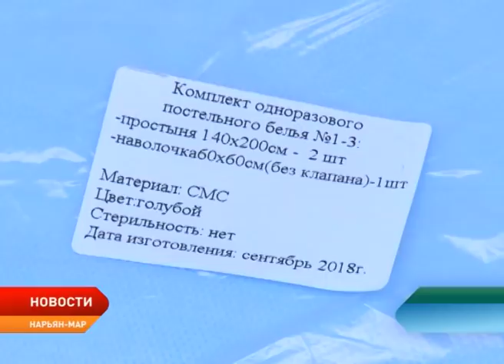В Нарьян-Маре начал работу вытрезвитель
В Нарьян-Маре на базе Комплексного центра социального обслуживания населения заработал временный пункт по приёму граждан, находящихся в состоянии алкогольного опьянения. Отчасти это альтернатива так называемым вытрезвителям. Учреждения для тех, кто перебрал с горячительным, в России массово закрыли ещё семь лет назад. С тех пор подвыпивших людей рекомендовано доставлять в больницы. Однако там пьяные «пациенты» часто дебоширят и мешают медикам выполнять основную работу.